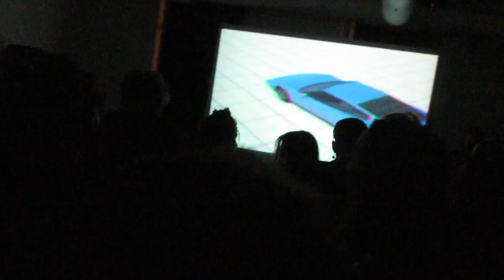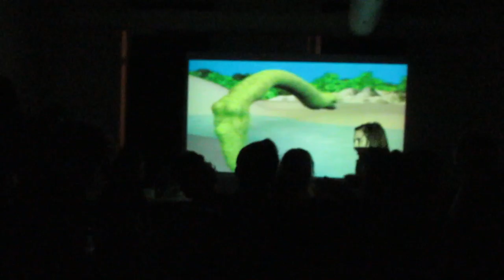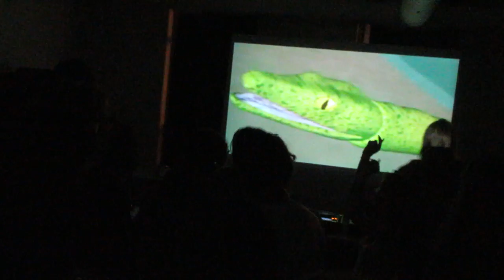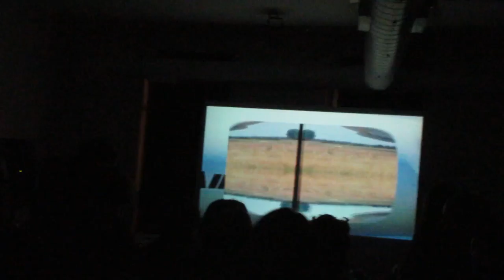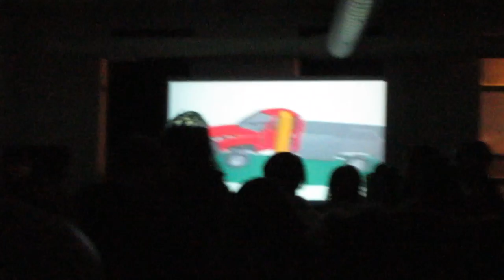Steve Summers @ DADS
Steve Summers. [Providence, RI]. Video by Selden Paterson. Digital Art Demo Space (DADS), Chicago. 2017/1/27